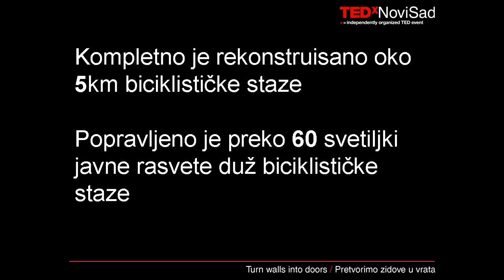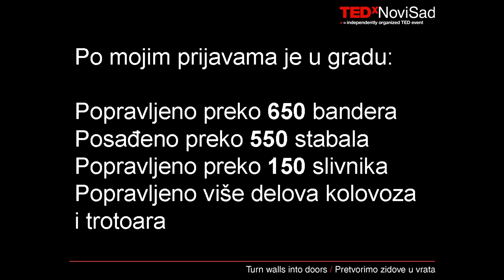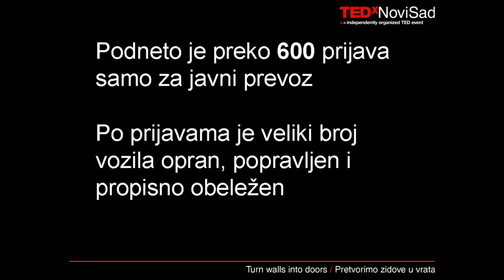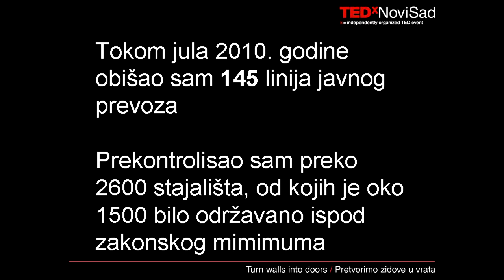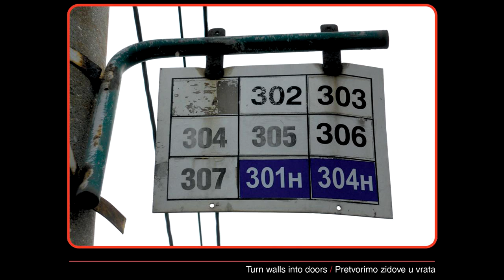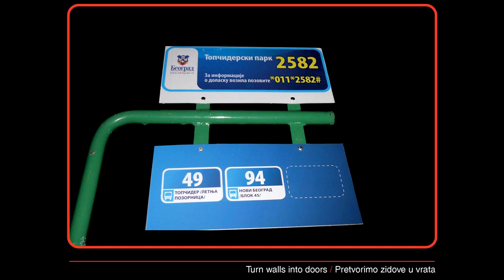Budjenje javnih institucija: Filip Vuksa at TEDxNoviSad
Mladi Filip Vukša objašnjava kako se upornošću i strpljenjem i najdeblji zidovi mogu pretvoriti u vrata. Na hiljade prijava, koje je podneo različitim gradskim upravama u Beogradu, svakog dana donose rezultate. Ono što je pre nekoliko godina bila samo naivna akcija jednog tinejdžera danas postaje organizovani pokret.

Filip Vukša ima samo 20 godina i već pet godina bavi se aktivizmom. Njegov život je, do sada, obeležilo buđenje javnih institucija koja su se vremenom postajala sve više lenja. On ne želi da sedi skrštenih ruku i da gleda kako njegov grad sve više propada i to mu daje snagu da se svakodnevno uhvati u koštac sa birokratijom. Njegovo je verovanje da to ne treba svaki pojedinac da radi, ali ako bi svako po malo doprineo, svima bi bilo od koristi.

U duhu ideja vrednih širenja, TEDx je program lokalnih, nezavisno organizovanih događaja koji okupljaju ljude kako bi podelili iskustvo nalik TED-u. Na TEDx događaju kombinuju se TEDTalks govori sa govornicima uživo, kako bi pokrenuli dublju diskusiju i povezanost u manjim grupama. Lokalni, nezavisni događaji označeni su kao TEDx, gde je x = nezavisno organizovan TED događaj. TED konferencija obezbeđuje opšta uputstva za TEDx program, ali pojedinačni TEDx događaji su samostalno organizovani.* (*Podložno određenim pravilima i regulativama)